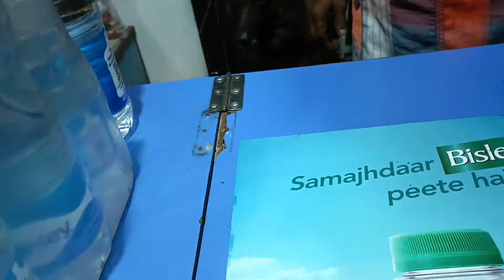মেয়ের জন্য আনা হলো নতুন গয়না... (Review_oriflame tendercare)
আমি তোমাদের ঘরের মেয়েকে পিংকি আমি প্রতিদিন আমার ডেলিলাইফস্টাইল তোমাদের সাথে শেয়ার করি ব্লগের মাধ্যমে আশা করছি তোমাদের ভালো লাগবে ভিডিওগুলো..তোমাদের সকলের কাছে অনুরোধ রইলো  চ্যানেলটা সাবস্ক্রাইব করার জন্য আর আমার পাশে থাকার জন্য..